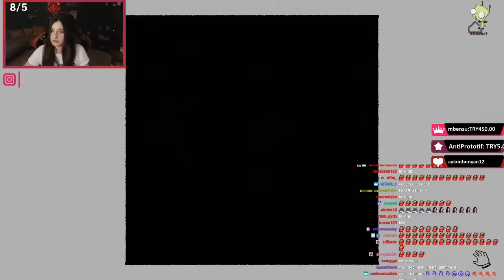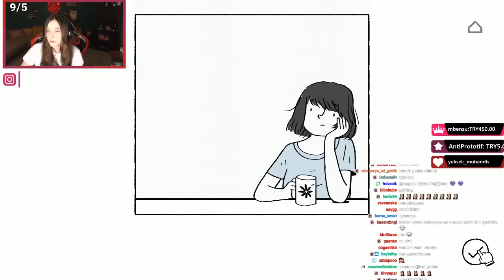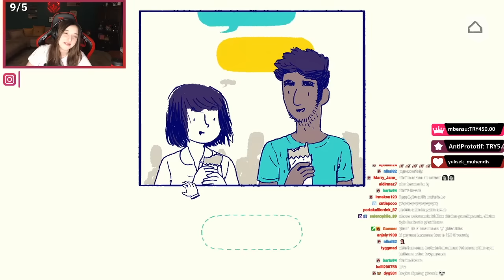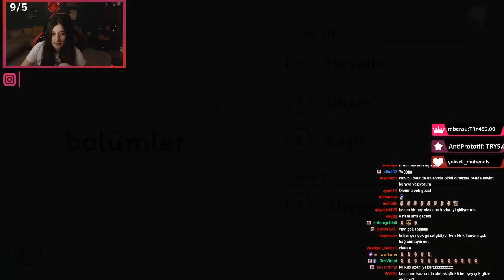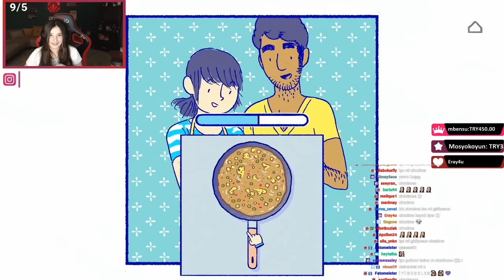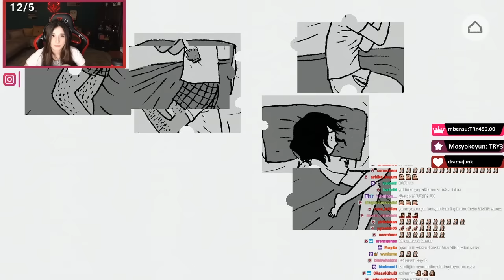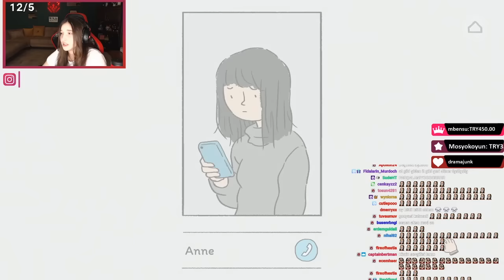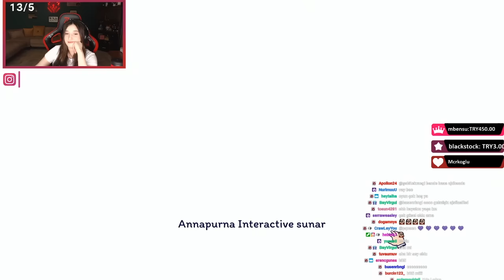SANATSAL DRAMATİK BİR HİKAYE | Florence